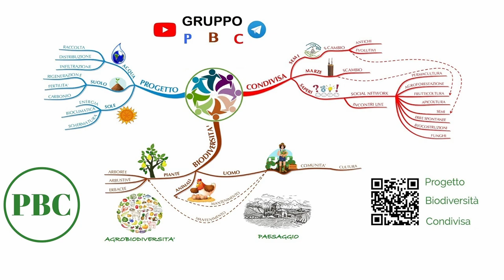Situazione filari piccoli frutti more lamponi mirtilli uva raccolta e maturazione frutti MGN 130723